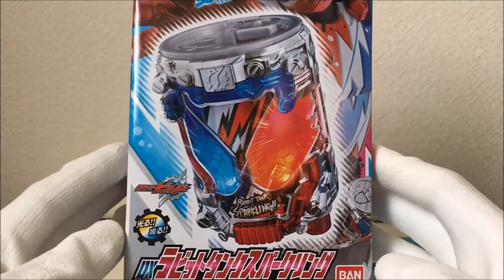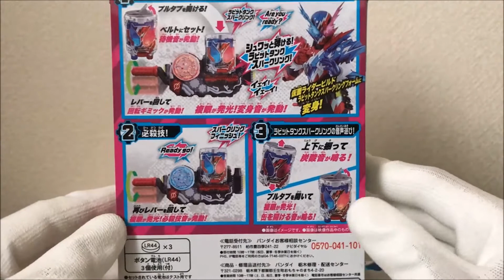【仮面ライダービルド】シュワッと弾けて新フォームに変身！DXラビットタンクスパークリングを使って音声確認をして遊んでみた！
今回は、仮面ライダービルドがシュワッと弾けて新フォームに変身する為のアイテムのDXラビットタンクスパークリングを使って音声確認をして遊んでみました。

【再生リスト】